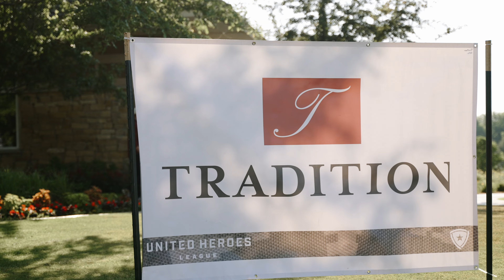Camo Classic 2022 | United Heroes League